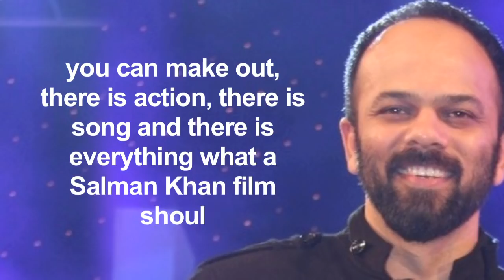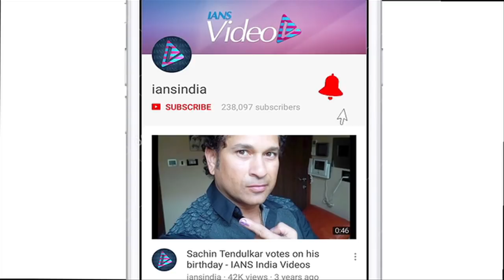Rohit Shetty: “Jab Harry...” & “Tubelight” are not Commercial Films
Filmmaker Rohit Shetty, who scored a hit with Reliance Entertainment-backed "Golmaal Again" in a year which has seen Shah Rukh Khan and Salman Khan's films fall flat at the box office, says a good commercial movie will always work. During a conversation on Saavn's "Take 2 with Anupama and Rajeev", Shetty was asked if there was any sort of anxiety about the fact that a chunk of commercial films were rejected in 2017 before "Judwaa 2" and "Golmaal Again" came, read a statement. Shetty has been a part of reality TV show "Khatron Ke Khiladi" as host.